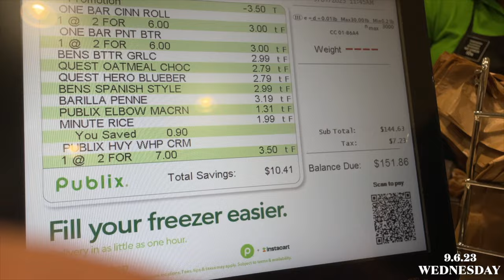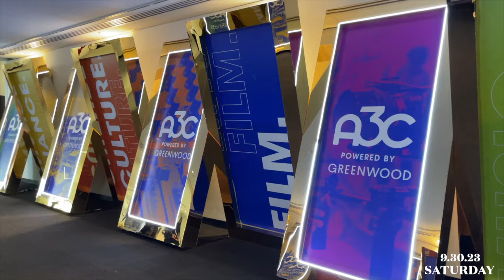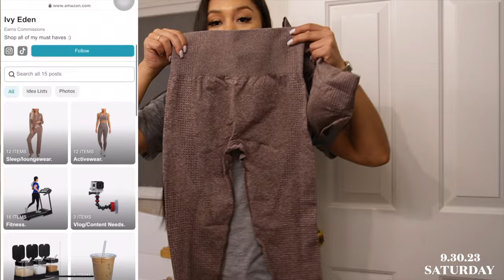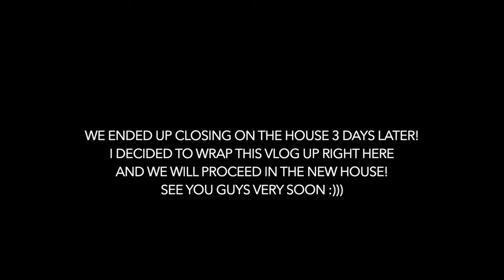VLOG 23: MY LIFE IS IN SHAMBLES + ZARA HAUL + A3C FESTIVAL + MOVING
Hey Guys! Life has been LIFING lately, so Im here to catch you guys up on everything that's been going on. Hope you all enjoy this vlog!